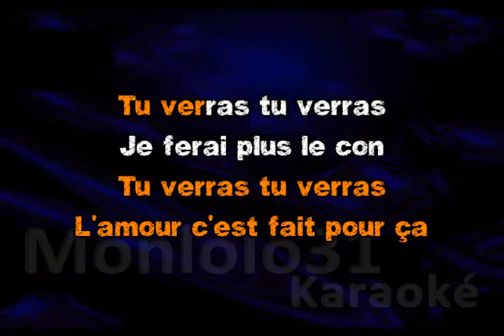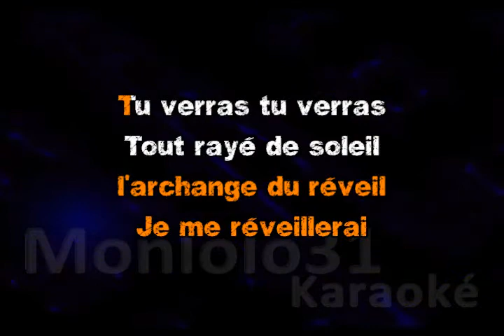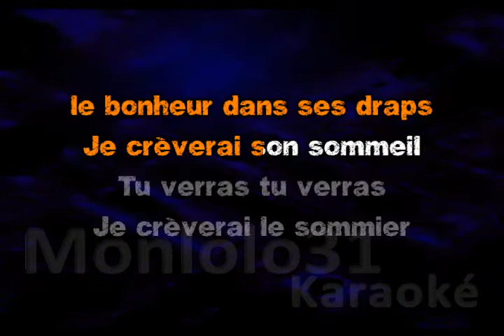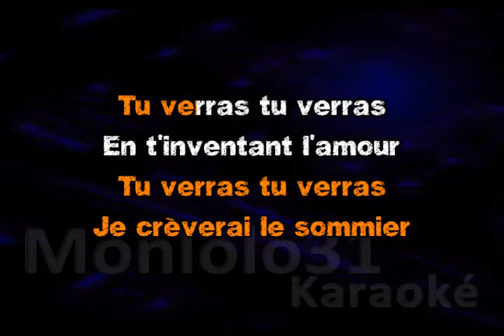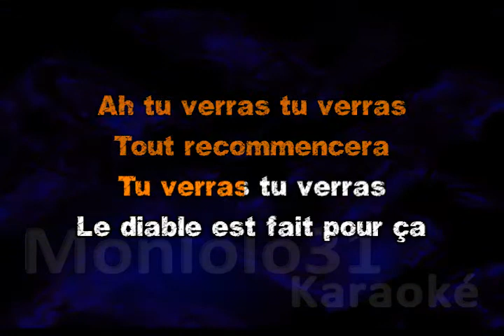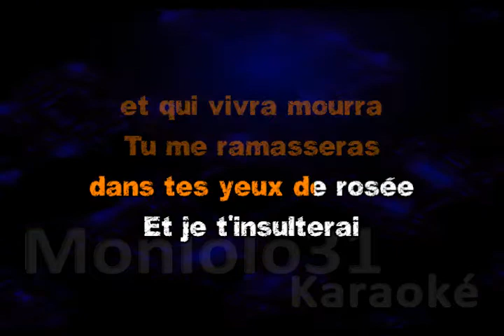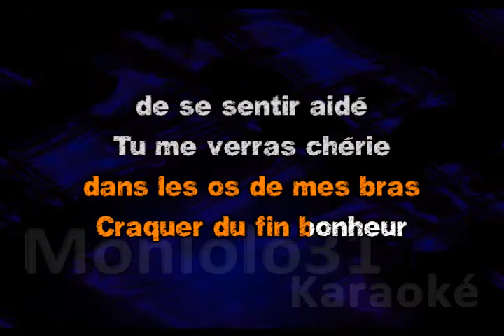Pauline Croze - tu verras